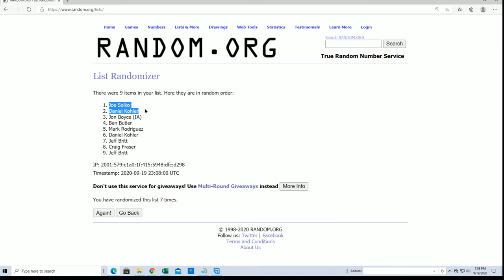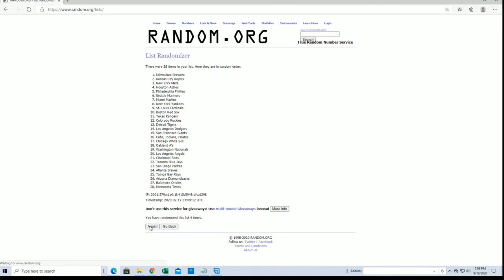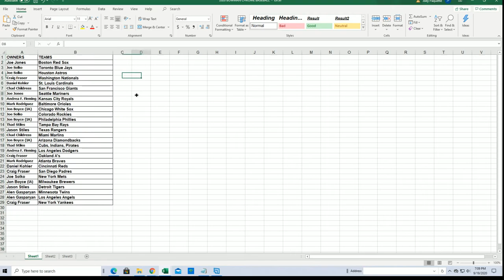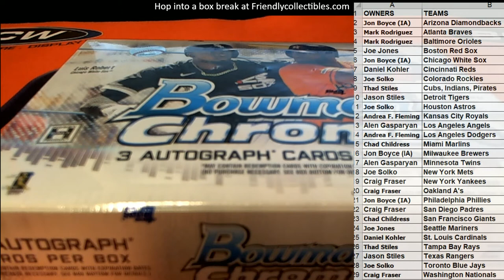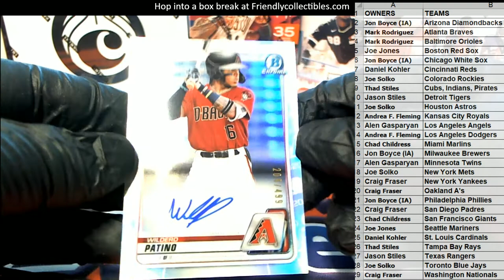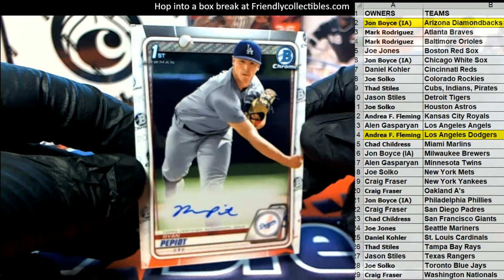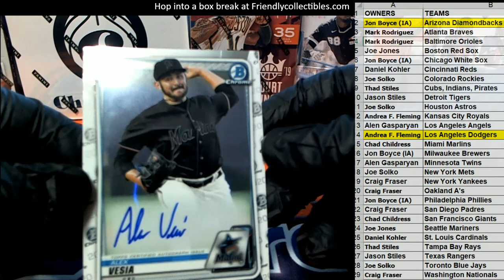2020 Bowman Chrome Baseball HTA CHOICE ID 20BOWCHRHTA106